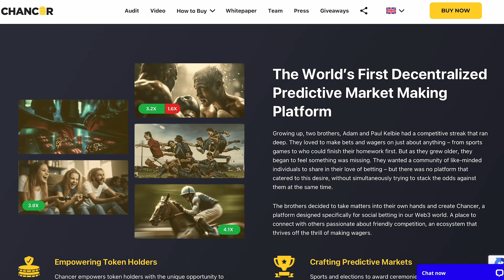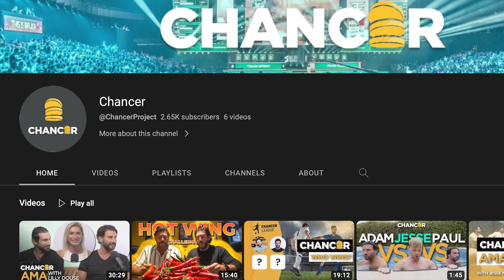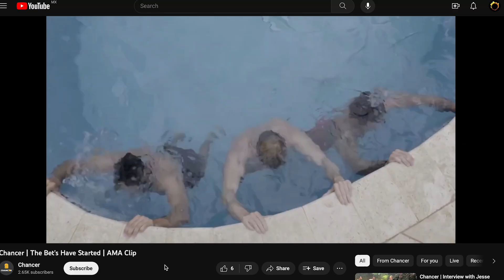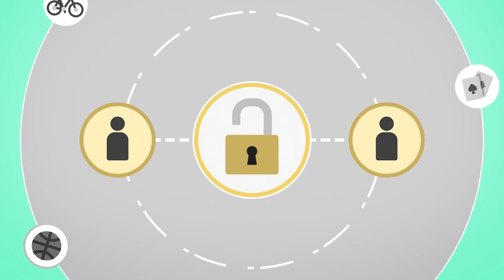Chancer Crypto P2P Betting Platform | Make Your Own Luck... And Create Your Own Bets!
Interoperability & Intercompatibility Issues are a THING OF THE PAST! NO MORE LOST CRYPTO! Cross-Chain Incompatibility has MET ITS MATCH!

PreSend is more than just a crypto software. PreSend will completely revolutionize and change the way that the entire future of crypto will operate from this day forward.

With PreSend's INCREDIBLE PatentPending, Silicon Valley style, SEC Compliant, GAME CHANGING software, we are creating the foundation for ALL future crypto projects.

In This Video:
chancer crypto, chancer presale, chancer crypto news, chancer crypto price, chancer crypto review, chancer crypto coin, chancer crypto nft, chancer crypto casino, chancer crypto betting

Stake on the Wolfer Finance Validators & Earn a Yield If You Hold Any of these Cryptos: